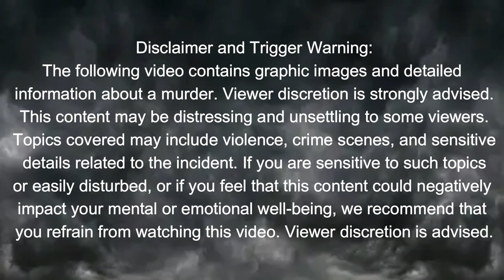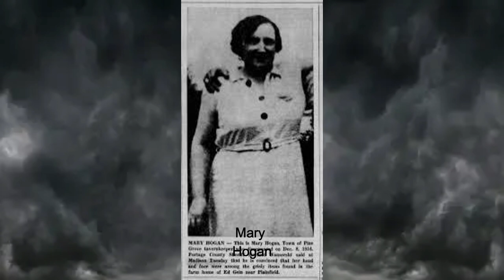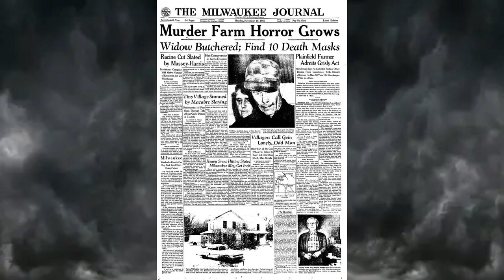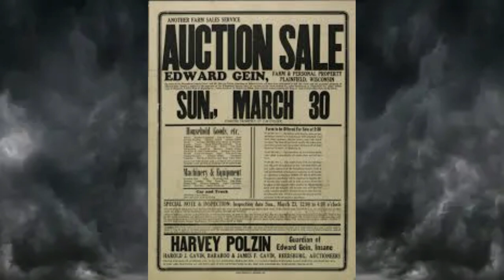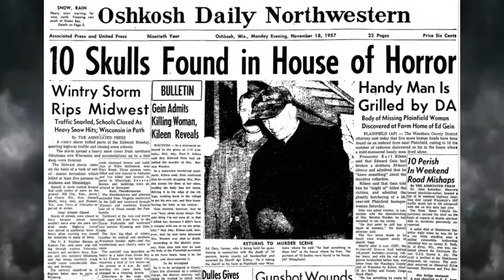ED GEIN: The man who wore the skin of his victims and made furniture from the rest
Ed Gein, born in 1906, was raised in rural Wisconsin in a deeply dysfunctional family environment. His father, George, was an alcoholic who struggled with maintaining steady employment, while his mother, Augusta, was a fanatically religious woman who wielded a domineering influence over her sons, Ed and his older brother, Henry. Augusta instilled in her children a strict set of moral values, often warped by her zealous interpretation of Christianity. She preached about the inherent wickedness of the world outside their home, instilling in Ed a deep-seated fear and distrust of women, whom she portrayed as vessels of sin and corruption.

The Gein family lived on a remote farm outside of Plainfield, Wisconsin, where Ed and Henry were subjected to their mother's oppressive control. Isolated from their peers and forbidden from forming meaningful relationships outside the family circle, the Gein brothers grew increasingly dependent on one another for companionship. Despite their mother's efforts to shield them from the perceived moral decay of society, Ed was exposed to graphic violence through his voracious reading habits, immersing himself in pulp magazines and lurid tales of murder and mayhem.

Tragedy struck the Gein family in 1940 when George Gein died of a heart attack, leaving Augusta and her sons to fend for themselves. Augusta's death, which occurred just five years later, would prove to be the catalyst for Ed's descent into madness. Devastated by the loss of his domineering mother, whom he had idolized despite her oppressive nature, Ed's fragile grip on reality began to unravel.

With both his father and mother now deceased, Ed and Henry found themselves alone on the family farm. However, their newfound freedom was short-lived. In 1944, tragedy struck again when Henry Gein died under mysterious circumstances. While the official cause of death was listed as asphyxiation due to inhalation of smoke and carbon monoxide poisoning, rumors swirled that Ed may have played a role in his brother's demise. Despite these suspicions, Henry's death was ruled an accident, and Ed was never formally implicated in his brother's passing.

Following his brother's death, Ed Gein lived a reclusive existence on the family farm, retreating further into his own twisted fantasies. It was during this period of isolation that Gein's morbid obsessions began to manifest in increasingly disturbing ways. Inspired by his macabre reading material and fueled by his warped perceptions of women, Gein embarked on a campaign of grave robbing, plundering local cemeteries under the cover of darkness to satisfy his perverse desires.

Armed with shovels and a morbid curiosity, Gein would exhume the bodies of recently deceased women, taking them back to his farmhouse where he would engage in acts of necrophilia and defilement. However, Gein's depravity would soon escalate from grave robbing to murder. In 1954, Gein claimed his first victim, a local tavern owner named Mary Hogan. Hogan's disappearance puzzled authorities for years until Gein's arrest brought her fate to light.

Gein's reign of terror finally came to an end in 1957 when he was apprehended by authorities following the disappearance of a local woman named Bernice Worden. Upon searching Gein's farmhouse, investigators were confronted with a scene of unimaginable horror. Human remains adorned the property, with Gein fashioning gruesome trophies from the bones and skin of his victims. The full extent of Gein's atrocities would only come to light during his subsequent interrogation.

In custody, Gein confessed to the murders of both Mary Hogan and Bernice Worden, though he would later recant these admissions, claiming that he could not remember committing the crimes. Regardless of his claims of amnesia, Gein was deemed mentally unfit to stand trial and was committed to a psychiatric institution, where he would spend the remainder of his days.

The case of Ed Gein sent shockwaves through the small town of Plainfield and captivated the nation, inspiring numerous books, films, and works of art that sought to dissect the mind of a madman. Gein's crimes served as a chilling reminder of the darkness that lurks within the human psyche, a stark illustration of the devastating consequences of unchecked mental illness and societal neglect.

Despite the passage of time, the name Ed Gein continues to evoke feelings of unease and fascination, serving as a cautionary tale of the dangers of unchecked obsession and the fragility of the human mind. Though he may be gone, his legacy lives on as a haunting reminder of the capacity for evil that resides within us all.